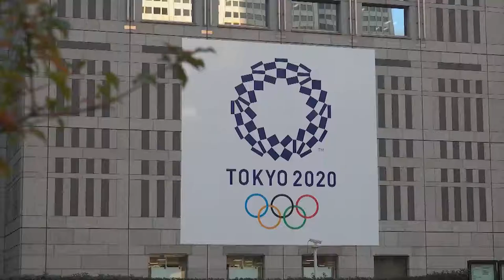Tokyo Peringati 100 Hari Jelang Gelaran Olimpiade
TOKYO -  Tokyo pada Rabu (14/4) memperingati 100 hari menjelang pembukaan Olimpiade yang tertunda dengan menggelar dua upacara kecil di saat Jepang sedang menghadapi lonjakan kembali kasus COVID-19.
Patung dua maskot Olimpiade Tokyo diperkenalkan di gedung pemerintah metropolitan, sementara lambang lima cincin Olimpiade berukuran raksasa diperkenalkan di atas Gunung Takao, sekitar 60 kilometer dari pusat kota Tokyo.
Kedua lokasi tersebut terhubung secara daring untuk memastikan patung dan cincin Olimpiade tersebut diperkenalkan pada saat bersamaan.
Gubernur Tokyo Koike Yuriko mengatakan bahwa Tokyo akan berusaha keras "menggelar Olimpiade yang luar biasa" dalam 100 hari.
Koike menghadiri upacara itu di gedung kantornya bersama Endo Toshiaki, Wakil Presiden Komite Penyelenggara Tokyo 2020, dan Yamashita Yasuhiro, Presiden Komite Olimpiade Jepang.
Namun, Presiden Tokyo 2020 Seiko Hashimoto dan Menteri Olimpiade Jepang Marukawa Tamayo tidak hadir di acara tersebut.
Osaka awalnya dijadwalkan akan menggelar upacara hitung mundur 100 hari ketika estafet obor Olimpiade berlangsung pada 13-14 April.
Namun, situasi COVID-19 semakin memburuk sejak akhir Maret, dan estafet obor Olimpiade pun terpaksa diadakan di Taman Peringatan Expo'70 secara tertutup.
Pada Selasa (13/4), Prefektur Osaka melaporkan rekor 1.099 infeksi baru COVID-19, melampaui angka tertinggi sebelumnya sebanyak 918 kasus yang tercatat pada Sabtu (10/4), sementara Tokyo mengonfirmasi 510 kasus.
Pemerintah metropolitan Tokyo juga mengumumkan akan menerangi tempat-tempat simbolis Olimpiade dan Paralimpiade serta gedung-gedung landmark lainnya untuk menandai hitung mundur 100 hari sebagai "penghormatan kepada para tenaga kesehatan yang berjuang melawan virus corona dan membangun momentum untuk gelaran tersebut."
Menurut survei baru-baru ini yang dilakukan oleh kantor berita Kyodo Jepang, lebih dari 70 persen orang di Jepang menginginkan Olimpiade Tokyo dibatalkan atau ditunda lagi. Hanya 24,5 persen responden yang menginginkan Olimpiade digelar sesuai jadwal.

Koresponden Kantor Berita Xinhua melaporkan dari Tokyo. (XHTV)